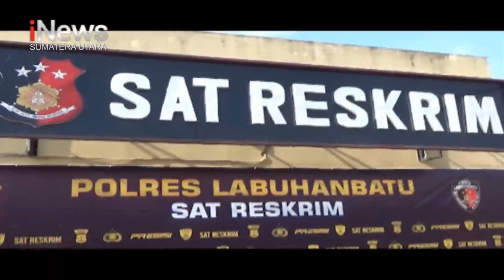Sakit Hati Pemuda Bunuh Temannya di Labura